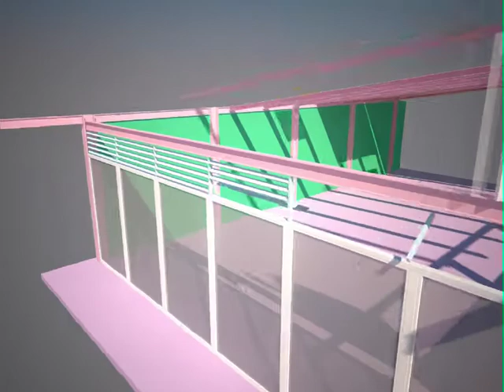animation house, test